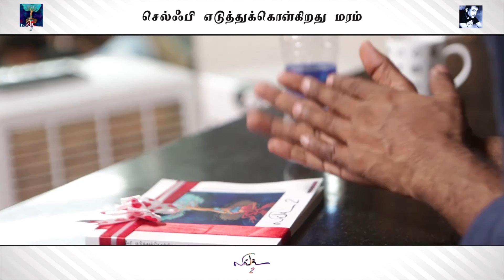Kavingar Arivumathy @ Director Lingusamy's 'Selfie Eduthu kolkirathu Maram Lingu 2' Book Launch